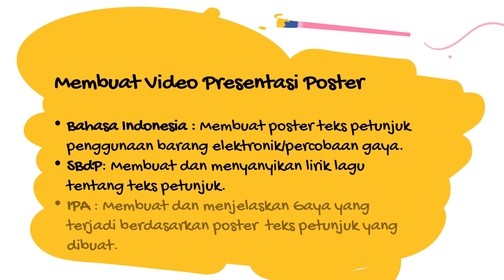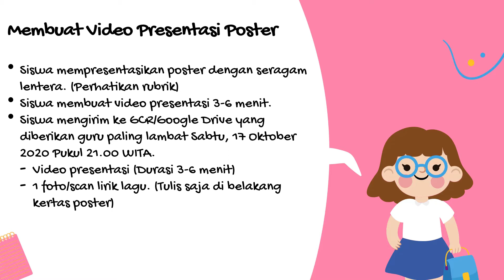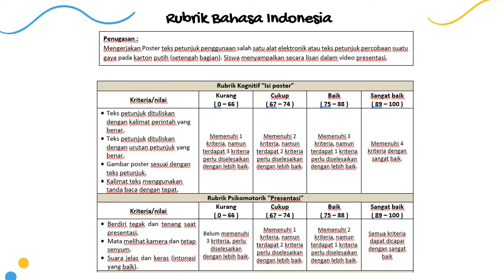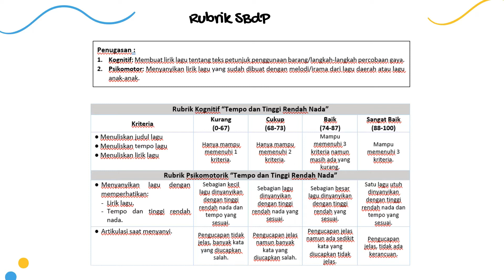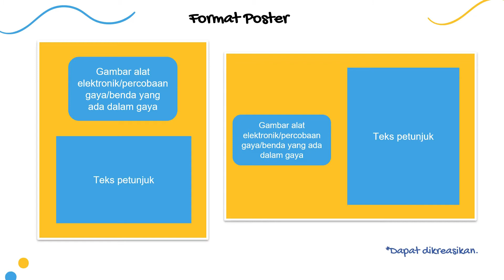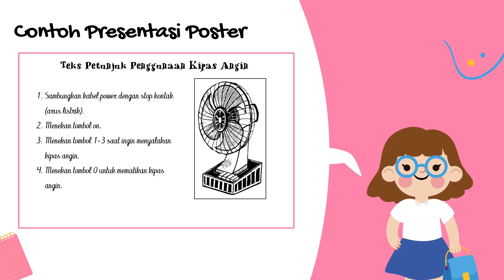Penjelasan Sumatif Tematik UNIT 2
Halo anak-anak kelas 4, silahkan tonton video penjelasan sumatif tematik UNIT 2. Kalian dapat menonton berulang-ulang. Pahami setiap instruksi yang diberikan. Terima kasih